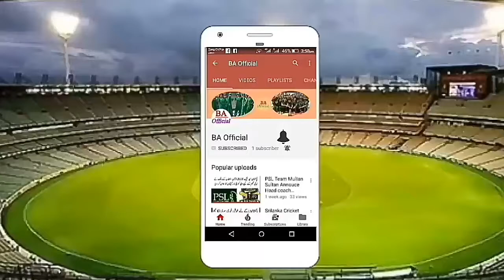latest news indian internationl cricket bain for all time